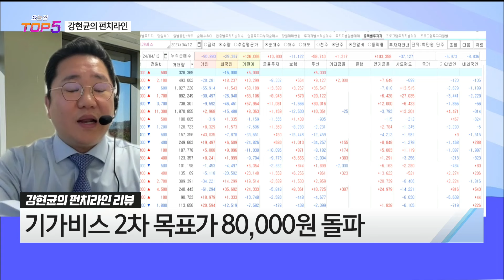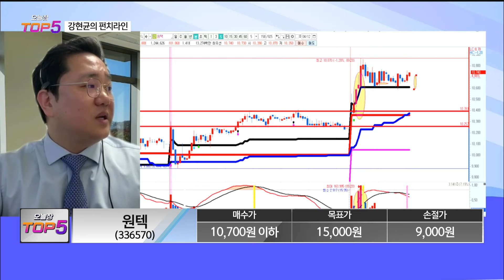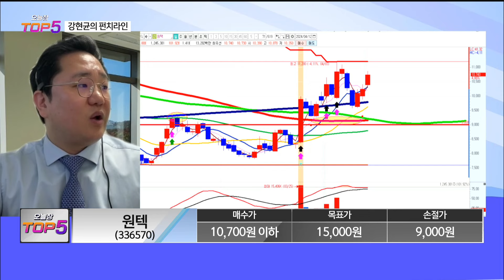[강현균의 펀치라인] 이오테크닉스, 원텍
진행: 박세미 출연: MBN골드 강현균 매니저